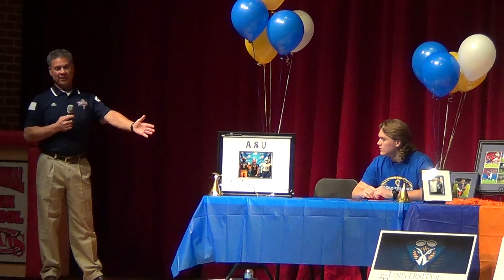NSD Kickoff, Coach Howard